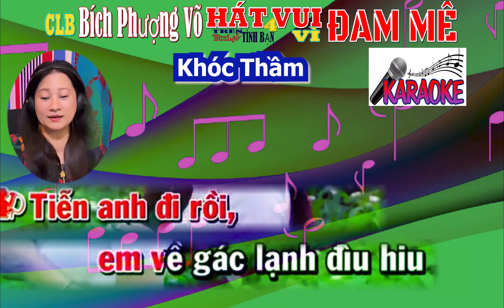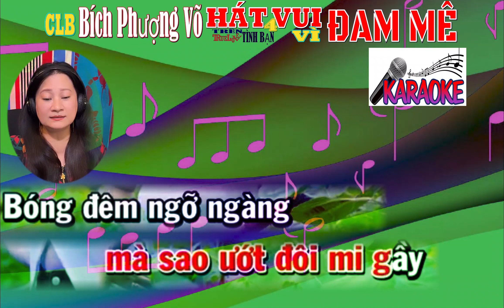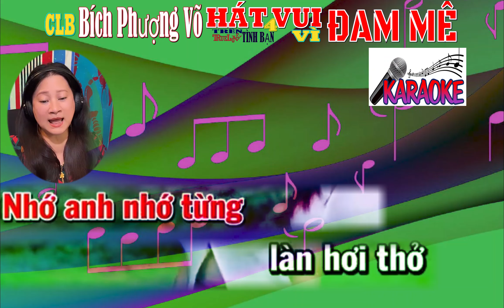KARAOKE KHOC THAM SONG CA SONG CA TÂN NHẠC - Asian Traditional Folk Music Soothing Anxiety Relief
Yes Asian Traditional Folk Music Soothing Headache Pain Anxiety Relief
xin  chân thành cảm ơn ACE  đã  vào  YouTube  Quý vị xem video thấy hay nhớ nhấn like, đăng ký kênh và bấm chuông báo để xem video mới nhát nha cả nhà yêu   MONG CAC BAN DANG KY TRUOC KHI - HOAC SAU KHI XEM - CAM ON
MC cả nhà thân yêu  chúc tất cả ace trong nhóm CLB  và ngoài nhóm trong nước và ngoài nước buổi tối vui vẻ an lành hạnh phúc và  TRUELOVE  xin thông báo ace nào thích vào nhóm CLB  TRUELOVE TREN TINH BAN 3 Tân cổ nhạc hát là vui cả nhà iu ♥️   rất hân hạnh được đón tiếp các ace vào nhóm CLB giao lưu vui vẻ nha cả nhà iu ♥️♥️BQT  xin trân trọng kính mời và kính mời